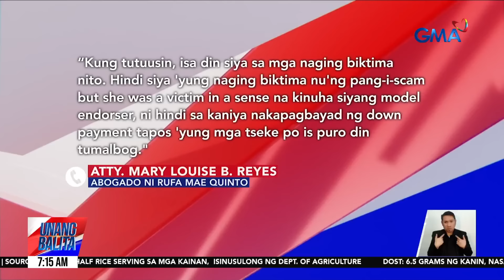Abogado ni Rufa Mae Quinto, kinumpirmang may warrant of arrest ang aktres | Unang Balita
Abogado ni Rufa Mae Quinto, kinumpirmang may warrant of arrest ang aktres para sa paglabag sa securities regulation code